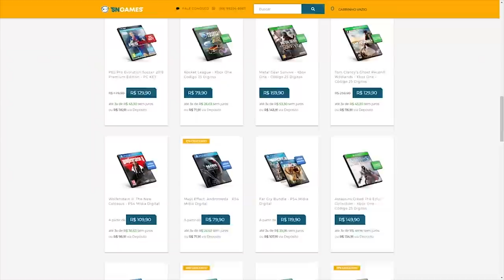O Melhor Mod / Dlc De Dark Souls! - Daughters Of Ash #5 (Capricious Thrall, Anor Londor, Sif)